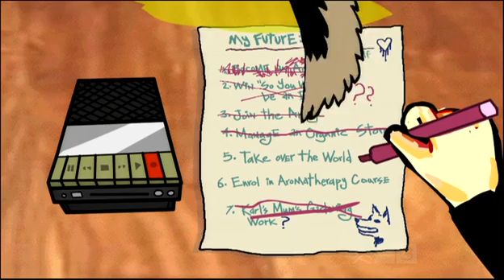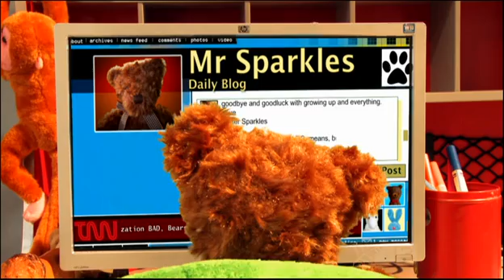Radiradirah - episode 8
A NZ TV comedy show from 2010 with the best comedians of that time.